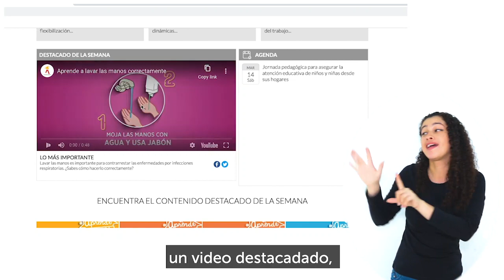Aprende en Casa (LS)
Bienvenidos a este nuevo micrositio del Portal Educativo Red Académica, una estrategia de la Secretaría de Educación del Distrito cuyo objetivo es brindar orientaciones a la comunidad educativa, para apoyar el diseño de estrategias pedagógicas alternativas y de flexibilización curricular para atención educativa en el hogar.